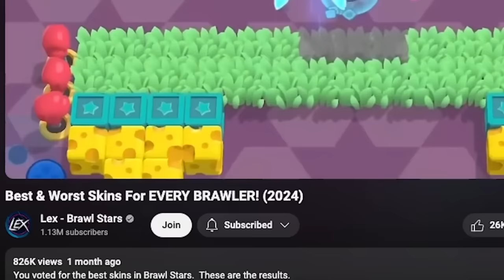The BEST SKINS (according to my daughter)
The best and worst skins in Brawl Stars according to a 9 year old
Smooth Lou best...
Inspiration for video from my buddies KT and Michelle.